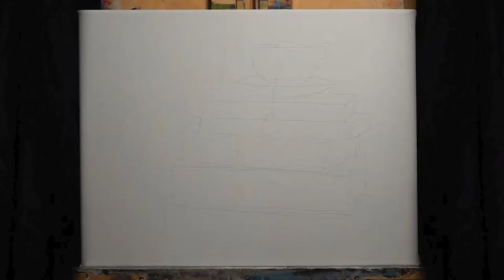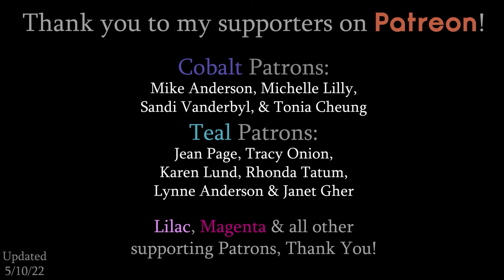Vintage Books with Fine China Tea Cup | Painting Time-Lapse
Learn how to paint in this fun acrylic painting class! I’ll teach you step-by-step.

9x12 Canvas Pad(s) - 20 sheets
9x12 Canvas Panels - 16 Pack
11x14 Stretched Canvases
5x7 Black Canvases